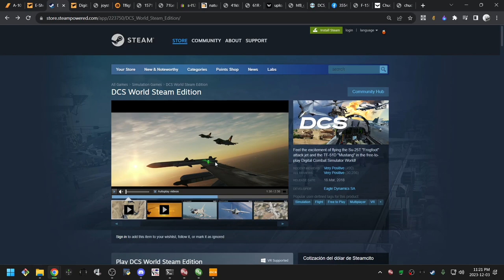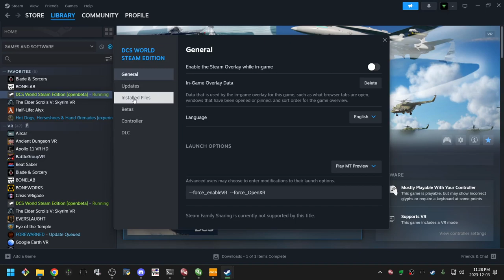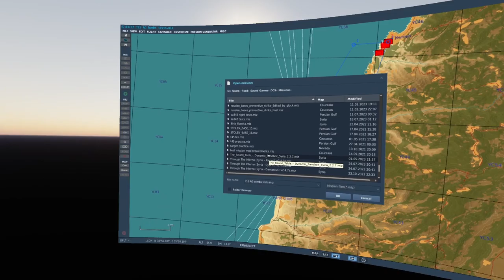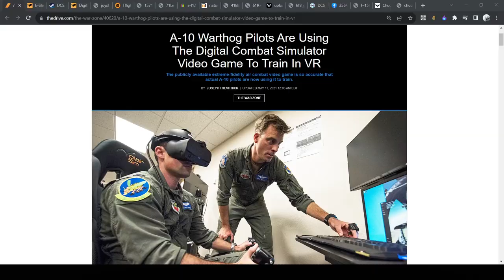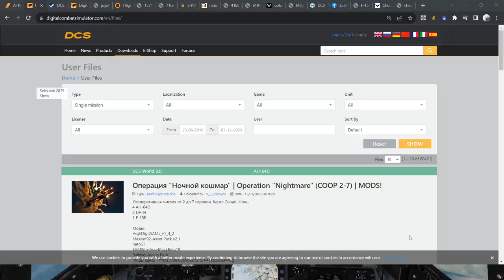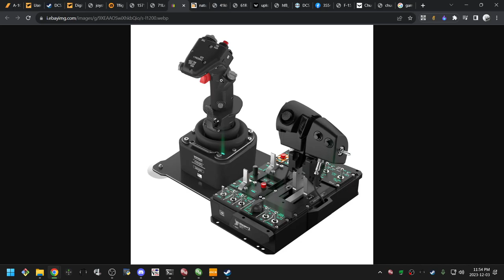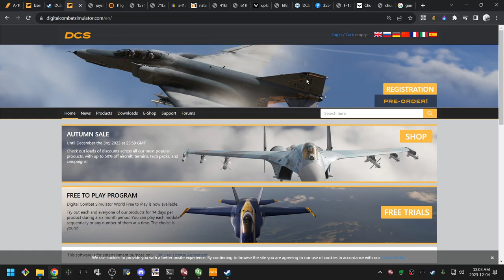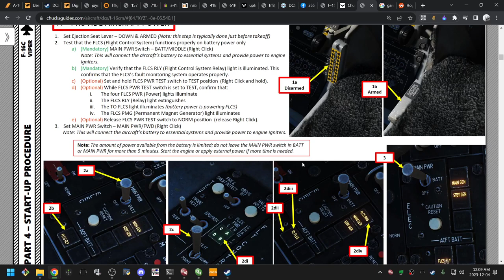Tutorial básico de DCS World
Introducción básica a DCS World: qué es? para qué se puede usar? cómo lo instalo? cómo aprendo más? etc

Cosas que me olvidé de mencionar:
- hay head trackers que se pueden hacer caseros, y botoneras también
- los aviones traen tutoriales interactivos también, algunos más completos que otros